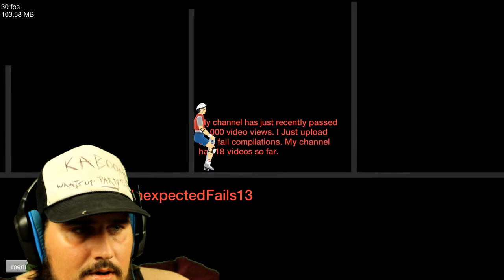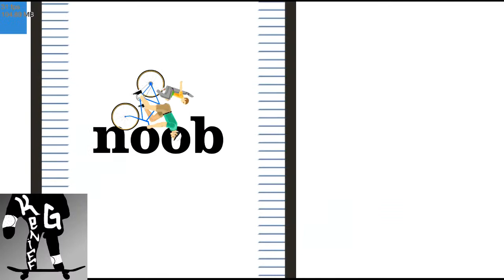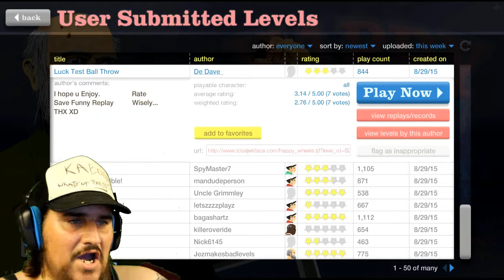Happy Wheels part 11 "My camera and I have a serious talk, lol!!"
You know whats up party peeps its Happy Wheels once again!! Sweet so sick back have fun and watch me cuss out my camera hahaha!!! It has just occurred to me that I haven't been putting the link to games in my descriptions so here is the one for Happy Wheels Yall